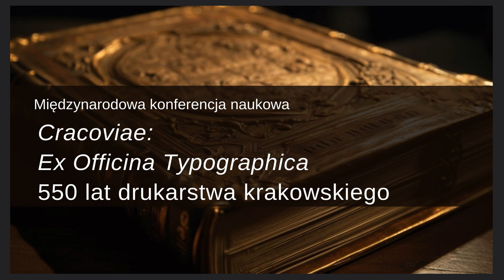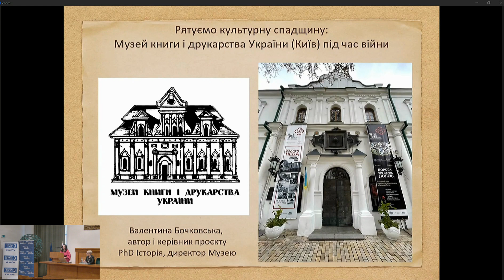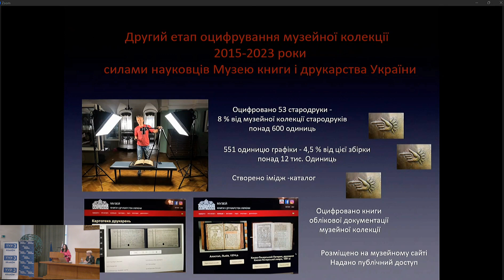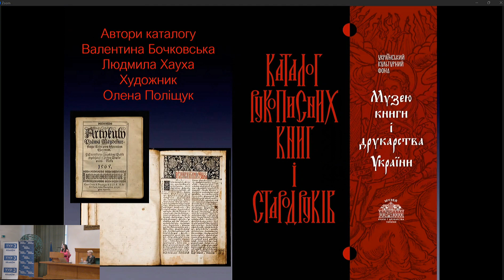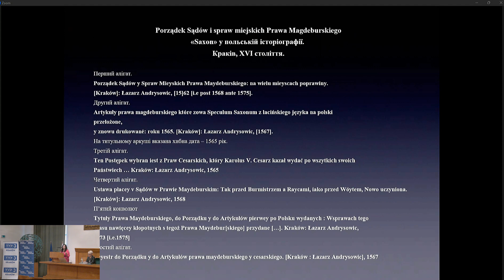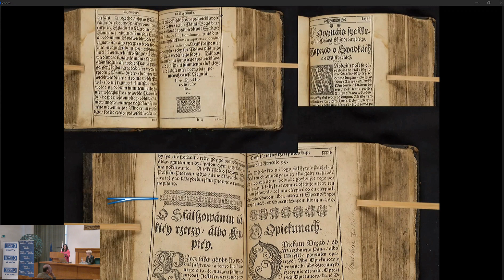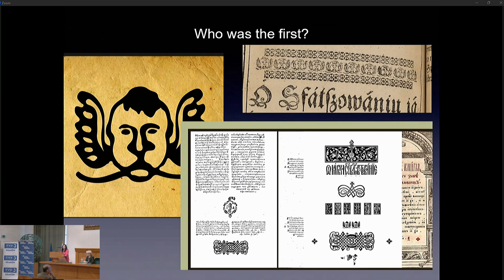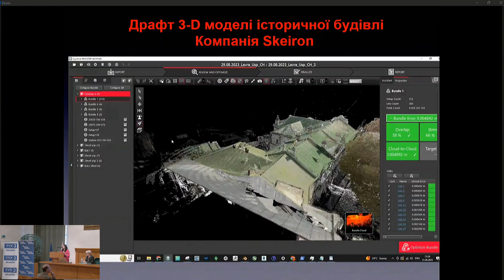PhD Valentyna Bochkovska - 6 rare editions of the works by Bartłomiej Groicki (oficyna Łazarza...)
Międzynarodowa konferencja naukowa. Cracoviae: Ex Officina Typographica. 550 lat drukarstwa krakowskiego
16–18 listopada 2023. Biblioteka Naukowa PAU i PAN w Krakowie

Przewodnicząca: dr hab. Ewa Repucho

PhD Valentyna Bochkovska/Museum of Book and Printing of Ukraine - 6 rare editions of the works by Bartłomiej Groicki (oficyna Łazarza Andrysowicza) in the museum collection: digitization, attribution, catalog